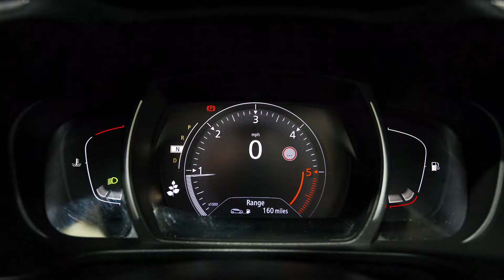Renault Kadjar 1.5 Dci Signature Nav Edc | AY17WJJ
1 Owner from New
 Full Renault Main Dealer History
 Only £20 Tax a Year
 Huge Spec on This Signature Edition
 Pano Roof
 Sat Nav
 Bose Sound System
 Apple Carplay
 Bluetooth
 Cruise Control
 Parking Sensors
 Superb Condition Throughout for Mileage
 Stunning in Flame Red
 Super Economical Diesel Engine
 Finance Arranged